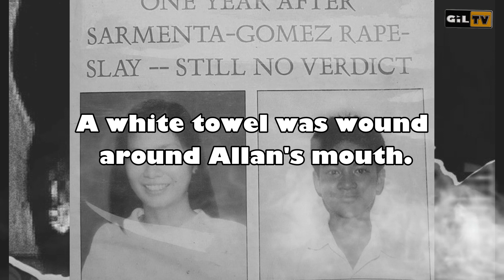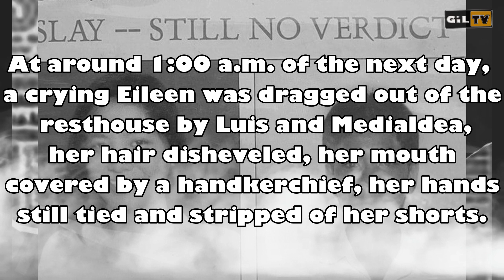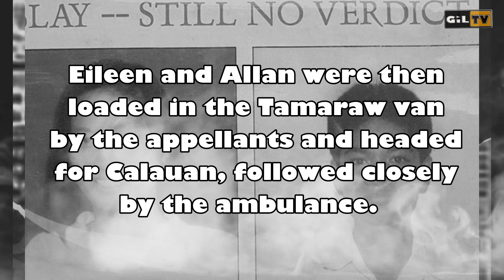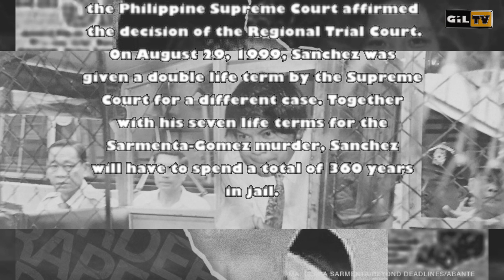Antonio Sanchez Crime Case " Raped Eileen Sarmenta Murdered Allan Gomez" tv patrol january 24 2020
antonio sanchez documentary,
antonio sanchez case documentary,
antonio sanchez movie,
antonio sanchez 1993,
antonio sanchez story,
antonio sanchez conviction,
antonio sanchez case,
antonio sanchez interview
eileen sarmenta allan gomez,
eileen sarmenta documentary,
eileen sarmenta allan gomez story,
eileen sarmenta allan gomez documentary,
eileen sarmenta allan gomez movie,
eileen sarmenta movie,
eileen sarmenta 1993,
eileen sarmenta photos,
eileen sarmenta case